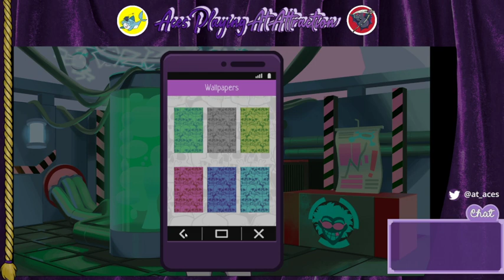Lovingly Evil - the big bad dating sim wooooo scary ( pt 1)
sharky and satan return with more Lovingly Evil. What a game to play through in October than dating Villains!

Like this game? Play it yourself!

Want more Sharky content??? He REALLY doesn't know why, but follow him on his Professor Sharky YouTube channel!